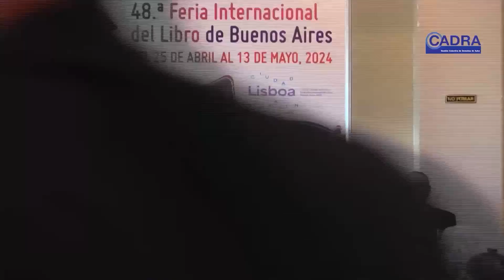Acto de apertura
XX Jornada de derecho de autor en el mundo editorial.
Feria Internacional del Libro de Buenos Aires 2024.

Participaron el presidente de CADRA, Luis Quevedo; el Presidente de la Fundación El Libro, Alejandro Vaccaro; el presidente de la Comisión Nacional de Bibliotecas Populares (CONABIP), Raúl Escandar, y el titular de la  Dirección de derechos de autor (DNDA), Walter Waisman.